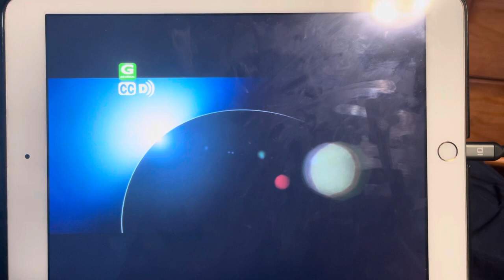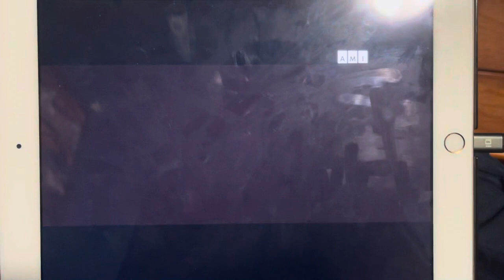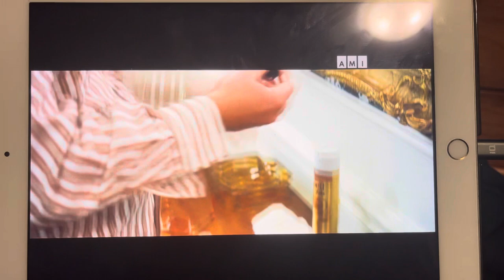American Hustle - AMI Tele Intro